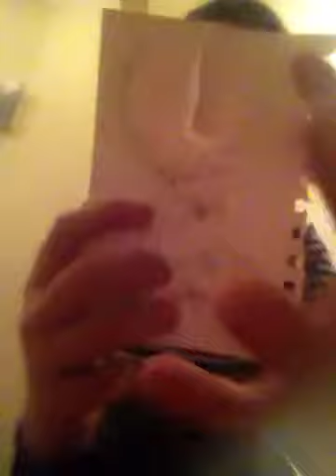An Awesome Velociraptor Project (Part 3)